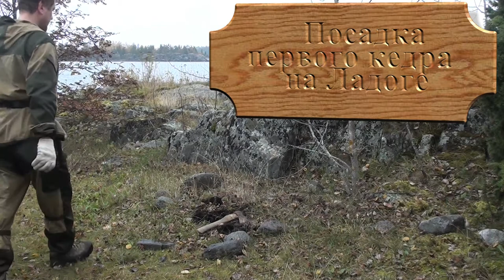Посадка первого кедра на Ладоге в шхерах. Автор видео - Игорь Маяченков. Сентябрь 2016 года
Консультант - Александр Травин.арТзаЛ
Россия - Санкт-Петербург - Москва.
Consultant - Alexander Travin.arTzaL
Russia - St. Petersburg - Moscow.